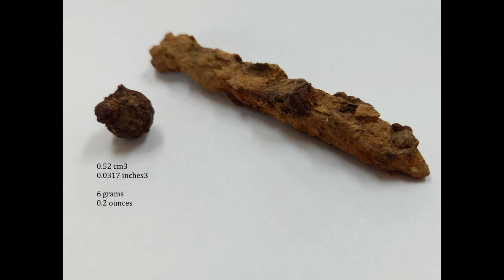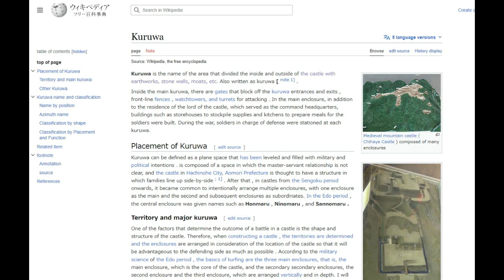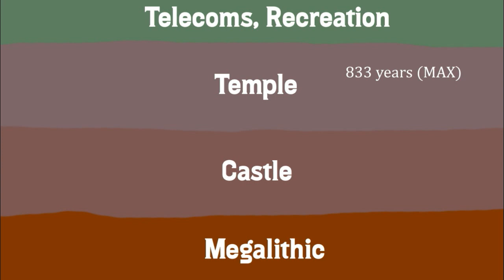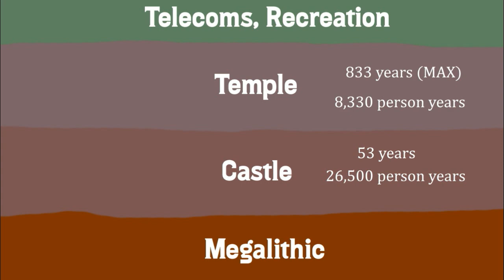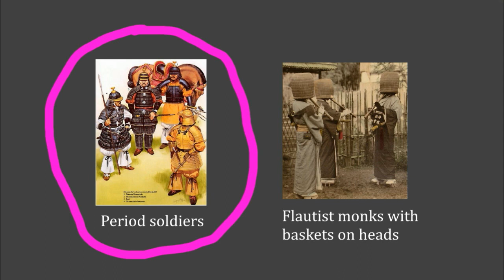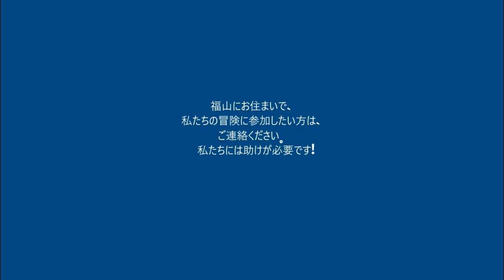Bar and Ball 福山市蔵王山で見つけたおもしろいもの